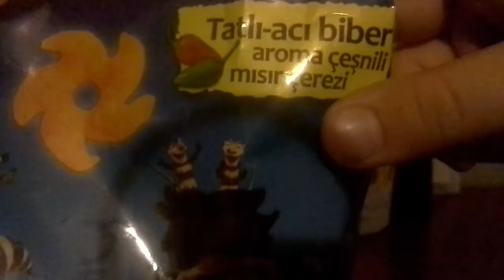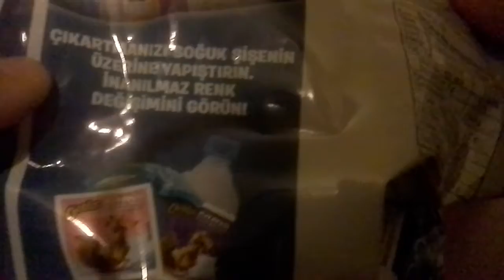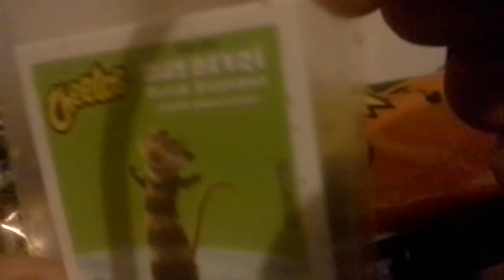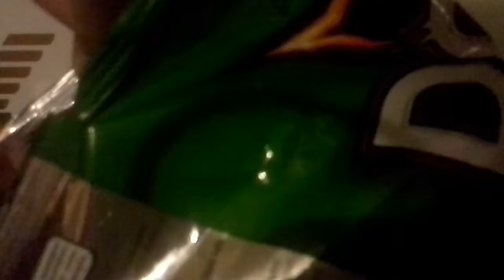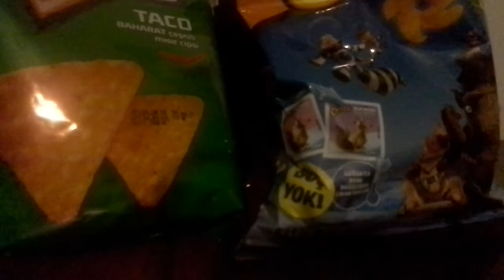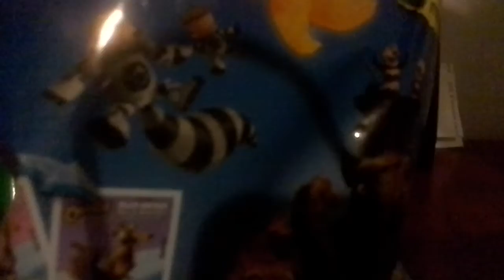Yeni çıkan cipsi tadıyorum(cheetos buzdevri)